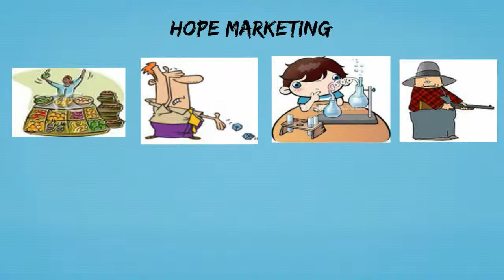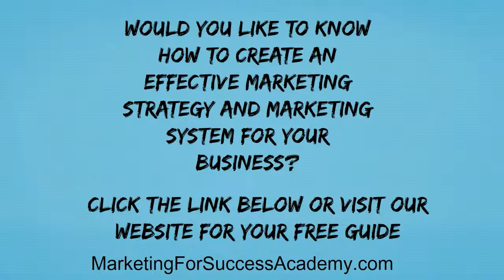Sierra Pacific Marketing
Helping small businesses grow their business by training them to use a marketing strategy and marketing system.